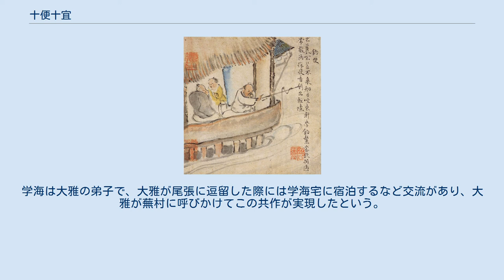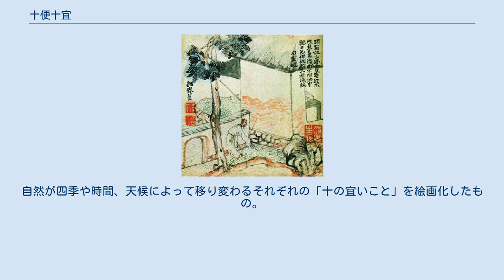十便十宜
『十便十宜』（じゅうべんじゅうぎ）は、清の劇作家李漁（李笠翁）が、別荘伊園での生活をうたった詩『十便十二宜詩』のうちの十便十宜（2つの宜の詩は見つかっていない）のこと。
『十便十二宜詩』は、草蘆を山麓にむすんで、門をとじて閑居したところ、客の訪問を受け、静は静であろうが、不便なことが多いであろうといったのに対して、便（便利なこと）と宜（よいこと）の詩をつくってこたえたというもの。
これに基づいて1771年に池大雅が「十便帖」、与謝蕪村が「十宜帖」を描き、合作した画帖が「十便十宜帖」である。
慣用的に「十便十宜図」とも。
大雅作の「釣便」は名高い。
 「紙本淡彩十宜図〈与謝蕪村筆〉」・「紙本淡彩十便図〈池大雅筆〉」として、1935年4月30日に重要文化財、1951年6月9日に国宝に指定されている。
 両者に制作を依頼したのは、鳴海宿の豪農・下郷学海である。
学海は大雅の弟子で、大雅が尾張に逗留した際には学海宅に宿泊するなど交流があり、大雅が蕪村に呼びかけてこの共作が実現したという。
志賀直哉は、大正時代に所有者だった松本枩蔵宅でこの実物を見て感動し、『座右宝』(自薦の美術図録。
大正15年刊)のひとつに池大雅の「十便帖」を選んでいる。
川端康成が家を買うのをあきらめてこれを蒐集しており、現在は川端康成記念館蔵。
 釣便図 池大雅図。
李漁が伊園においていう「十の便利」を絵画化したもの。
自然と共に生きる人間の豊かさを画面いっぱいに描きこんでいる。
 田を耕すに、水を汲むに、洗濯をするに、畑に水をやるに、釣りをするに、詩を吟ずるに、農を課するに、樵をするに、夜のしたくをするに、眺めるに便な生活であると詠んでいる。
 宜暁 与謝蕪村図。
自然が四季や時間、天候によって移り変わるそれぞれの「十の宜いこと」を絵画化したもの。
線の使い分けなど、自然描写が美しく、俳人として生きた蕪村の個性が表れている。